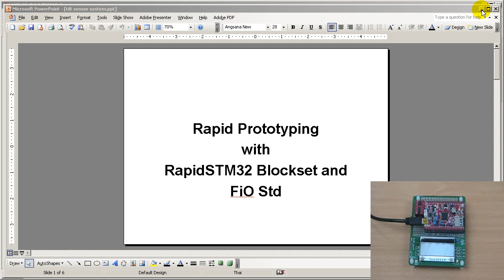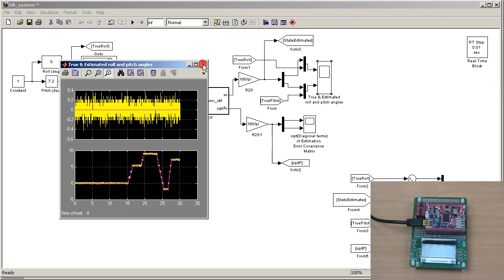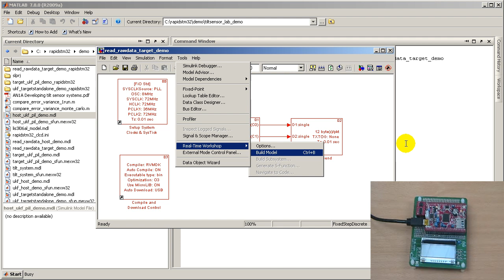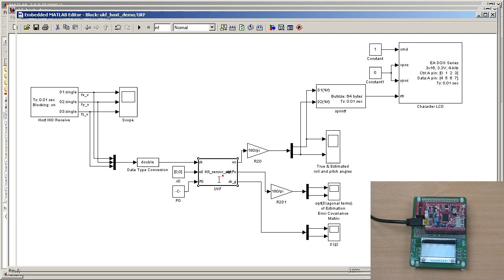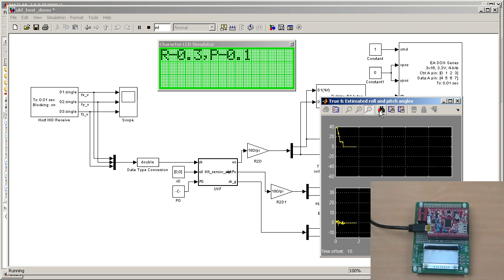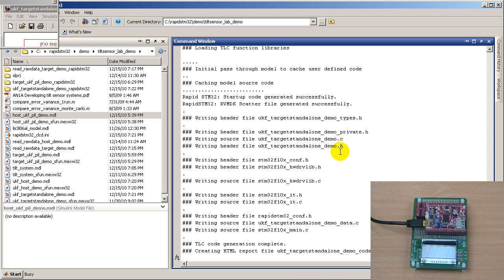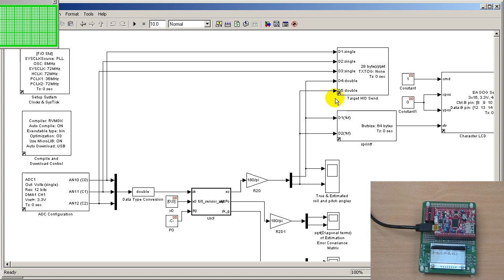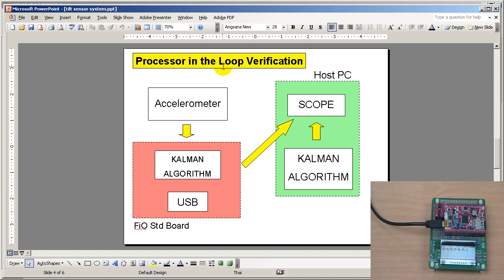Tilt Sensor System Design and Analysis (Draft, Thai)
This example shows how Rapid Prototyping techniques together with RapidSTM32 Blockset may be used in the design and analysis of a tilt sensor system. Specifically, the video shows:

1) How to simulate the system
2) How to acquire real-time data from 3-axis accelerometers into Simulink and for use in Unscented Kalman Filter design and analysis.
3) How to create a stand-alone system
4) How to perform Processor in the Loop (PIL) verification to detect discrepancies, for example, from compiler errors.

In addition, the video also shows how  a character LCD may be simulated and appropriate code automatically generated.